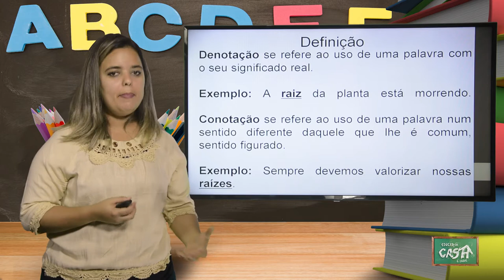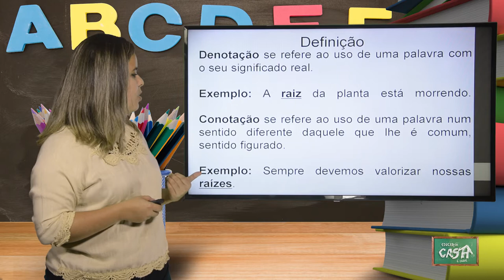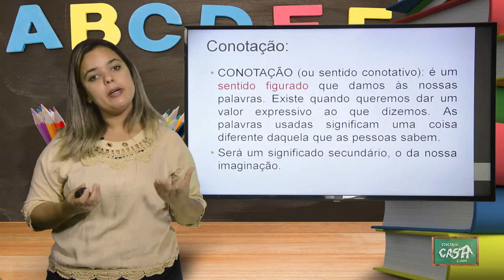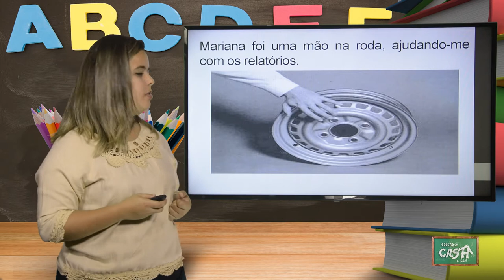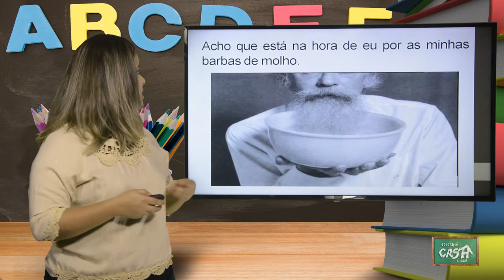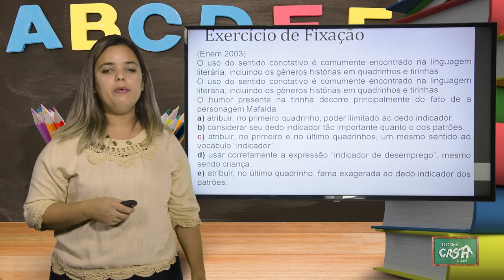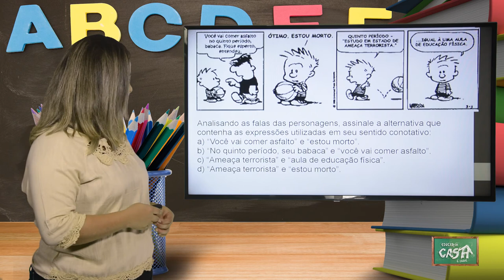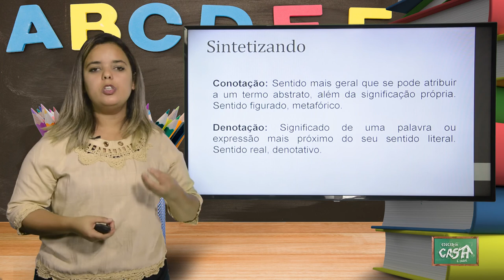9º ANO - II TRIMESTRE - PORTUGUÊS - AULA 2 - DENOTAÇÃO E CONOTAÇÃO